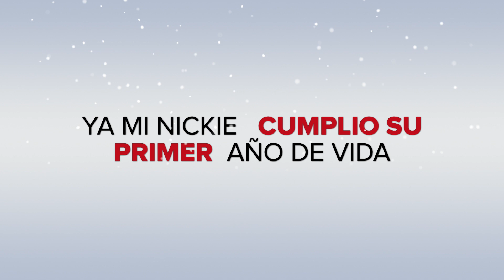HAPPY B DAY NICKIE